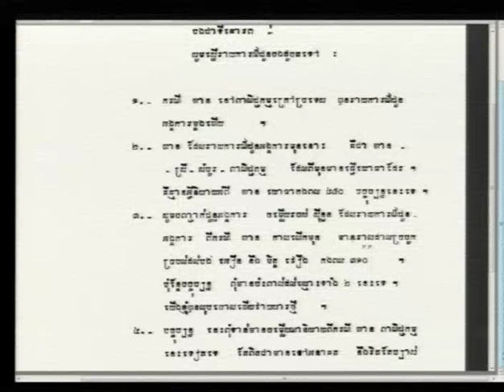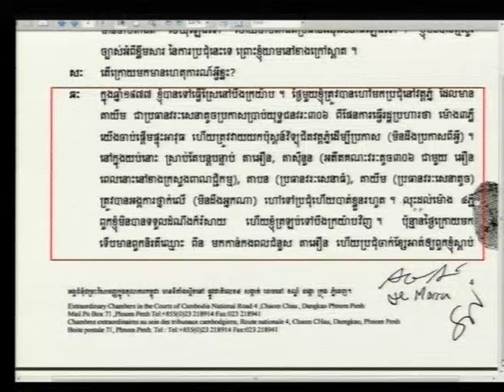Session 3 - 23 June 2016 - Case 002/02 - FL/KH